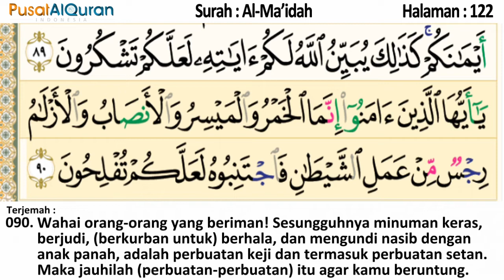Murottal Harian - Halaman 122 - Untuk Subuh - Murottal dengan terjemah